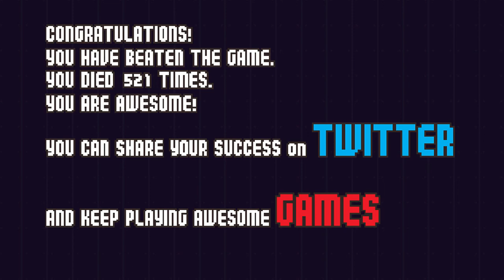Pixel Slime - Walkthrough & Gameplay - Online Free Game at 123Games.App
Pixel Slime is a one-button arcade game in which you need to make the slime jump to avoid the deadly obstacles and reach the finish area safely.